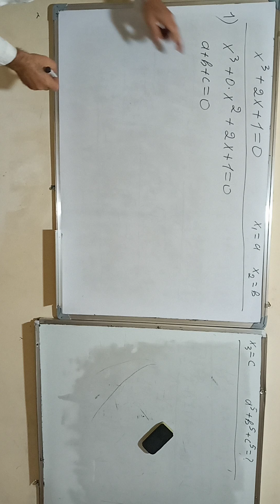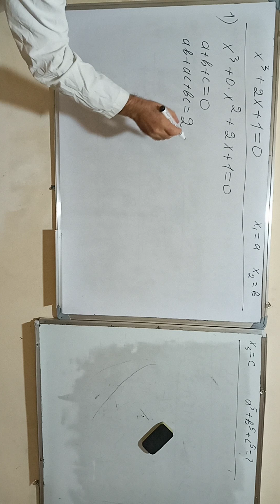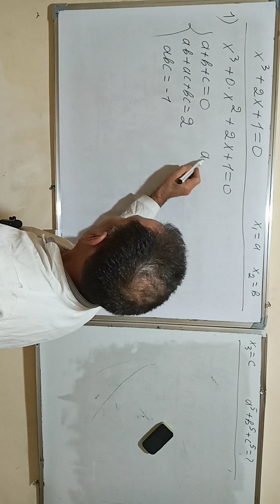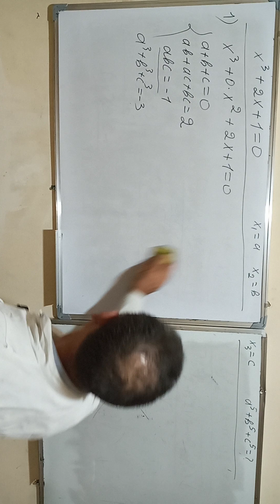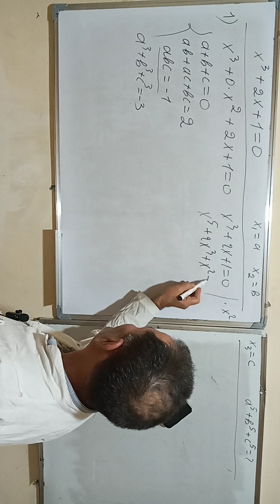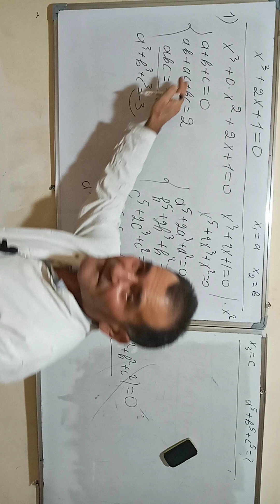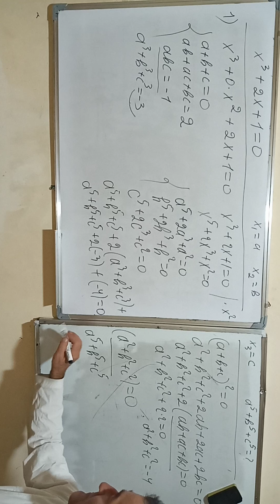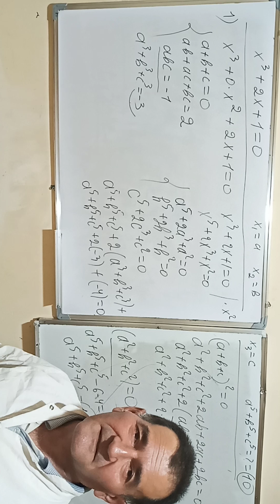уравнение Вычислить а⁵+в⁵+с⁵=?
@Кубическое уравнение Вычислить а⁵+в⁵+с⁵?